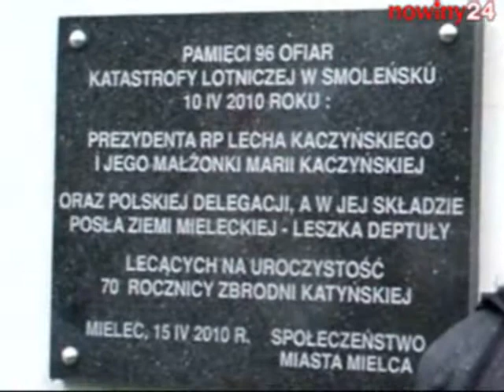Uroczystości katyńskie w Mielcu i odsłonięcie tablicy poświęconej ofiarom katastrofy w Rosji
W Mielcu odsłonięto dwie nowe tablice upamiętniające zamordowanych w Katyniu Mieczysława Seweryna oraz Jana Ryczaja. Tomasz Deptuła odsłonił tablicę upamiętniającą sobotnią tragedię, w której zginął jego ojciec, mielecki poseł.